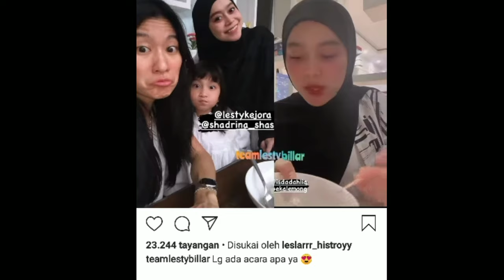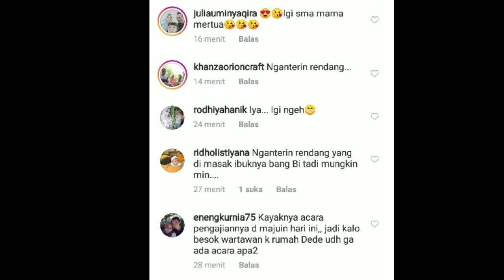Kabar dari COBAZ soal leslar !! Ada apa ditanggal 24 besok ??